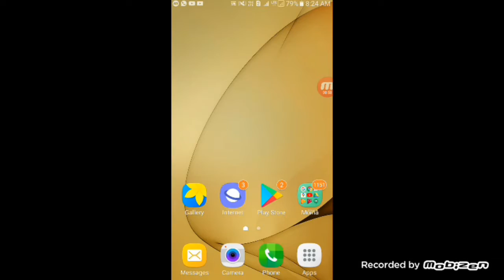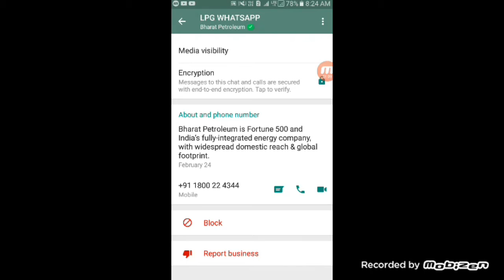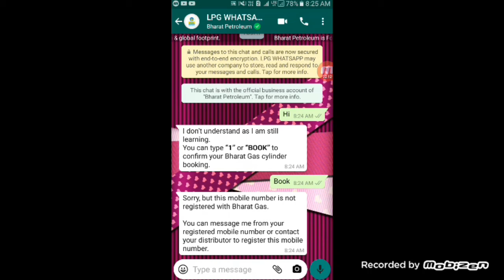Bharat gas থকা সকলৰ বাবে ভাল খবৰ ।।GOOD NEWS FOR BHARAT GAS OWNER//voice kabir